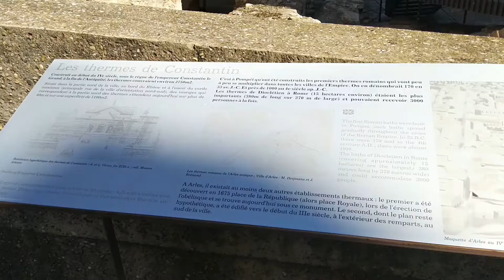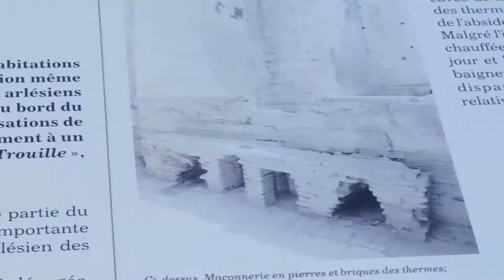Thermes de Constantin à Arles, Provence.